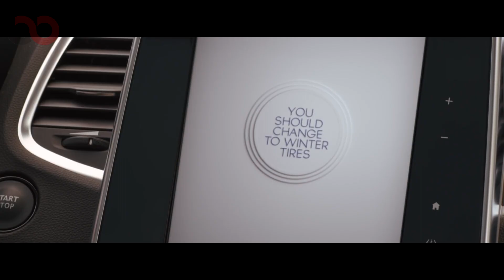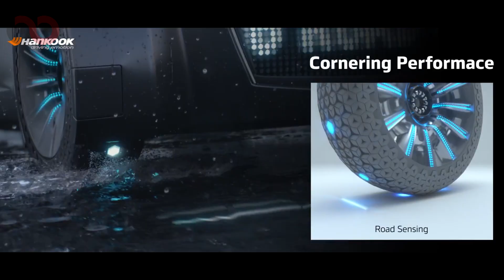Delinmeye Dayanıklı Havasız Lastik Teknolojisi | Gelecekte Bütün Lastikler Böyle Olacak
Bugün sizlere son teknolojinin ürünü olan akılalmaz araba lastikleirnden bahsedeceğiz. Yeni geliştirilmiş havasız teker teknolojilerinin yer aldığı videomuza hazırsanız vakit kabetmeden başlayalım.